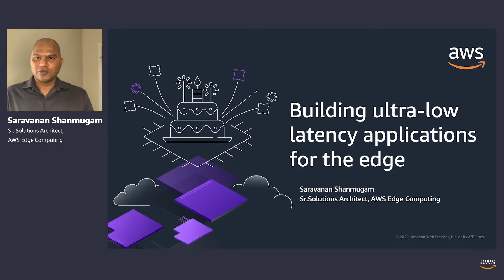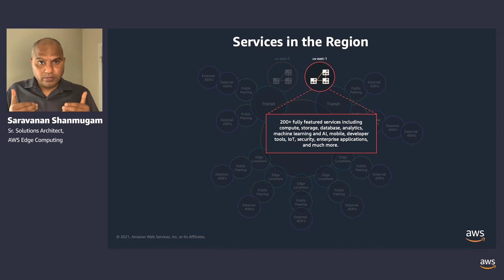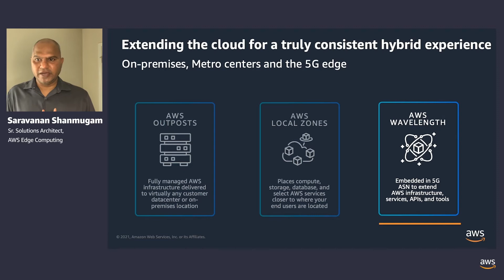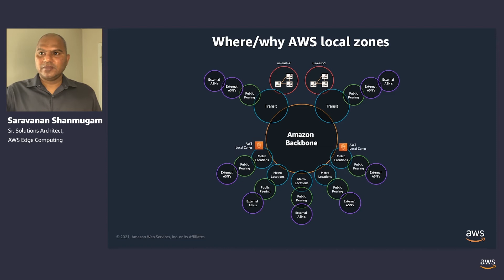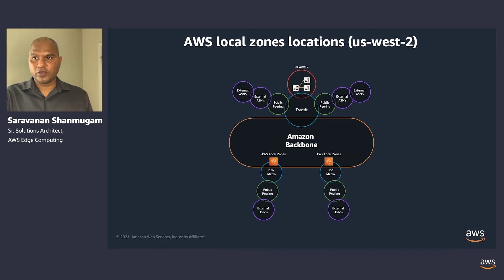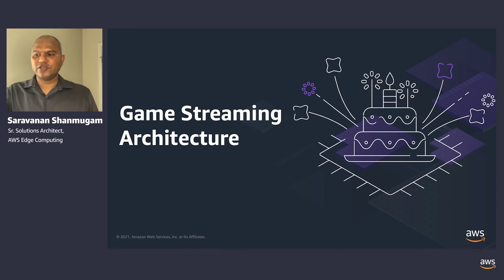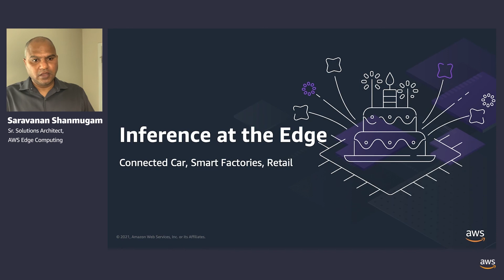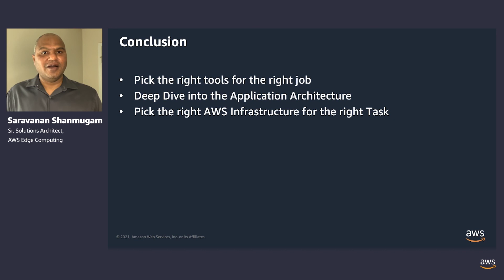EC2 15th Anniversary Session: Extending EC2 to the edge for Low Latency Applications | AWS Events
In this session, you will learn how to architect, build, and deploy applications at the edge using AWS hybrid and edge computing services. We will walk you through the steps of deploying a high bandwidth Media Streaming application to AWS Wavelength Zones on a 5G network.

We will also walk you through the steps for deploying a real-time online game closer to your end-users in large metro areas using AWS Local Zones. You’ll learn about the fundamentals of distributed edge applications, 5G MEC (mobile edge compute), use cases, and reference architectures.